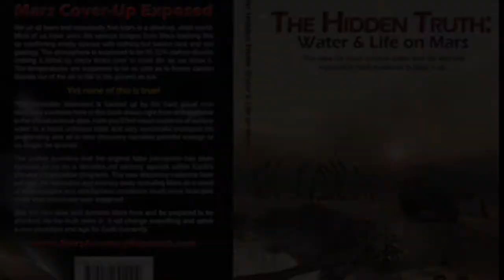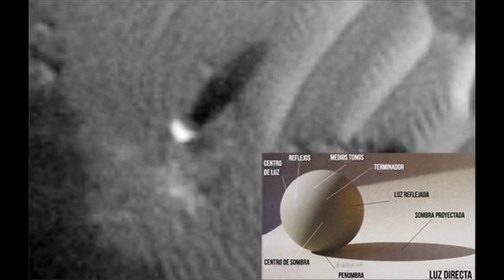Marte la Mayor tapadera de la NASA.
Este vídeo programas estará dividido en tres partes, sobre el gran engaño al que somos expuestos por parte de la nasa.